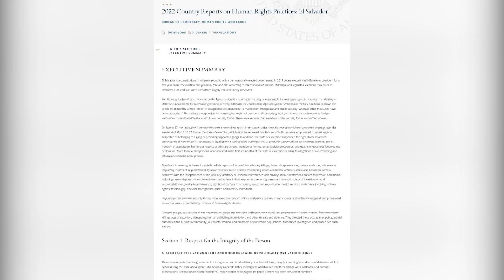EE.UU denuncian torturas, detenciones arbitrarias y muertes de reos en centros penales.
Nacionales El departamento de Estado de los Estados Unidos reveló un informe en donde se destacan múltiples violaciones e impunidad en países Centroaméricanos. En El Salvador denuncian las torturas, detenciones arbitrarias y muertes de reos en centros penales.

Periodista: Melida Araniva